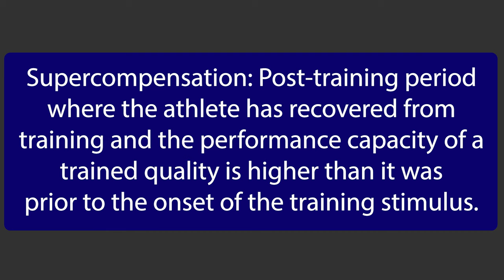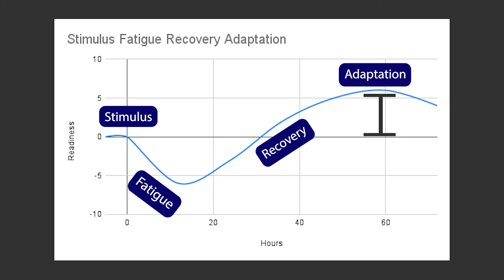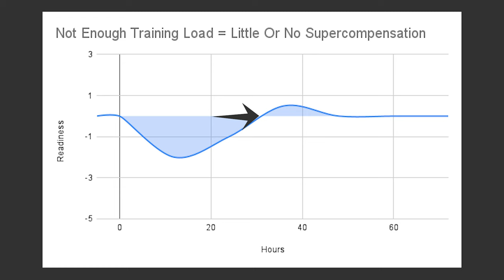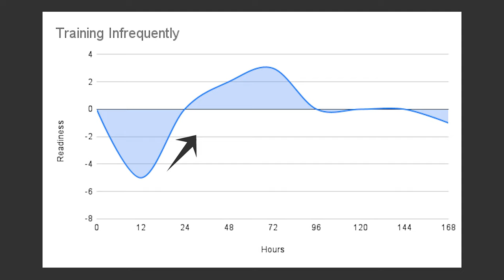Supercompensation | Stimulus, Fatigue, Recovery, Adaptation For Athletes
A major goal of training is to achieve supercompensation, and this can only be achieved if we consider the impacts of training stimulus, fatigue, recovery, and adaptation. Learn about how to properly apply training stress in this video!

In its simplest form, training is stress. We apply stress that falls into certain categories, with the hope that the body will see the need to better handle this stress in the future by dedicating resources to recover from the type of stress it experienced in training.

A distance runner who goes on a long run will stress their aerobic system, which the body will then respond to by improving oxygen carrying capacity, V02 max, etc. A powerlifter who goes to the gym and performs heavy lifts will challenge their muscles and nervous system to generate force, and the specific stressors of their training will lead to changes in the body in the form of stronger muscles and a better firing nervous system.

Sport scientists over time have come up with the concept of how the body responds to exercise, and one way to conceptualize this is through the lens of stimulus, fatigue, adaptation, recovery.

Stimulus - A training session is performed which applies stress to the body. This is the stimulus.
Fatigue - If the stimulus is potent, it will induce fatigue which lowers the body’s state of readiness and ability to perform work. This is what you feel in the hours or days following a hard training session.
Recovery - Following the onset of fatigue, the body will begin to recover from the fatigue induced by the stimulus. This can include replenishing glycogen stores, replenishing neurotransmitter levels, increasing protein synthesis to repair tissues, etc.
Adaptation - Once recovered, the body then adapts to the initial stimulus. If timed properly, the abilities of the athlete will be enhanced during this adaptation period, making them better able to handle the stimulus in the future.

A key concept in periodization of training is that we need to apply the right stimulus at the right time in order to push our bodies to improve.

When training is dosed properly and spaced out in a reasonable manner, supercompensation can occur, which allows for the sprinter or athlete to perform at a higher level than they did prior to training.